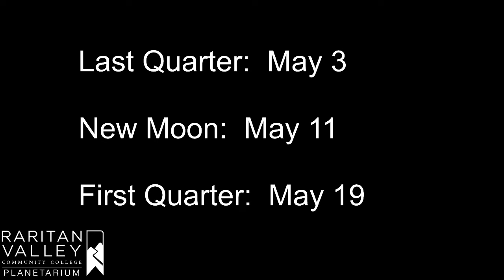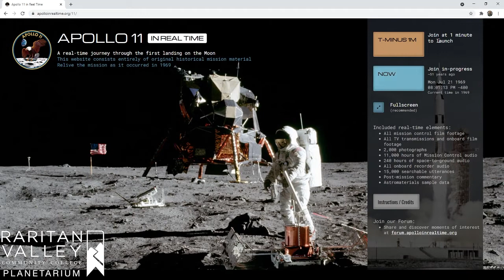May 2 Star Talk: ISS at DOUBLE Max Capacity, Brood X Cicadas, and More!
The ISS is built for a maximum of 6 people... and there's how many people up there now?? Also you spring is about to get really loud! Learn about the upcoming brood of cicadas. And some sad news in the space community, as we mourn the late astronaut Michael Collins.

Image Credits:
RVCC Planetarium Tunnel: Amie Gallagher, RVCC
Ingenuity images: Credit: NASA/JPL-Caltech/ASU/MSSS\
Crew Dragon 2 Videos: SpaceX Instagram (@pacex_spacenews)
ISS & Crew Dragon 2 Images: Wikimedia Commons & ISS Instagram (@iss)